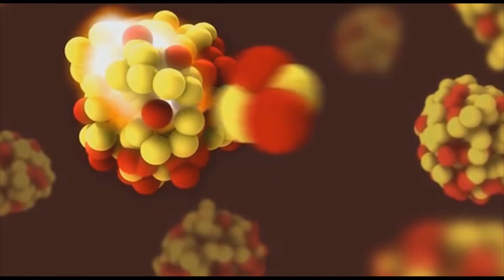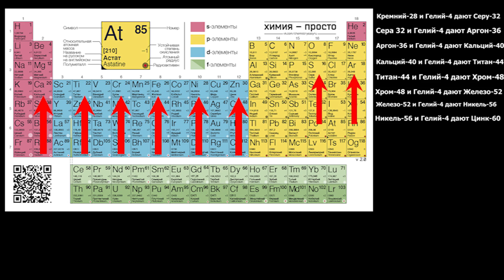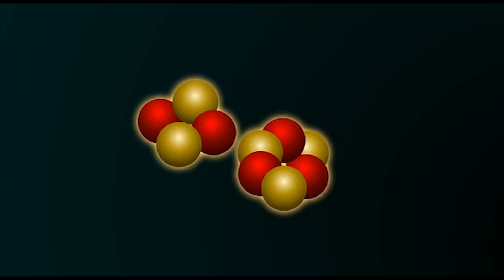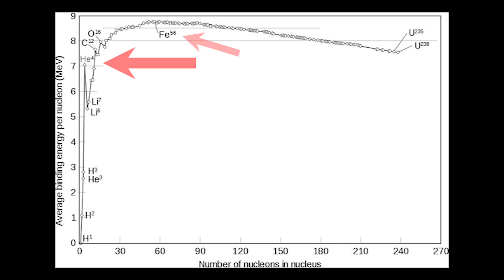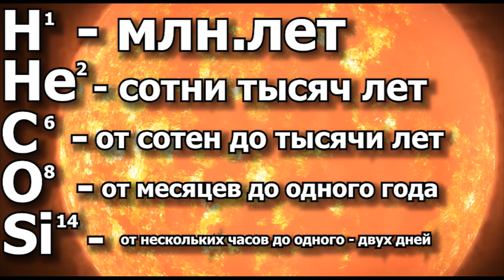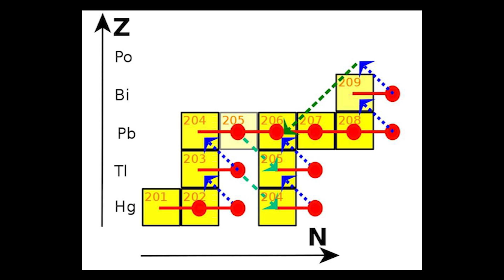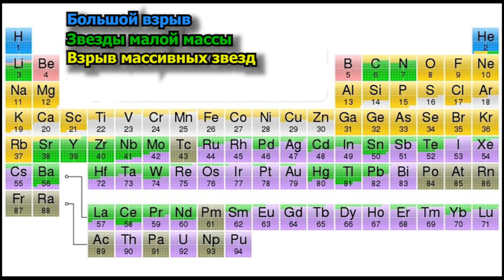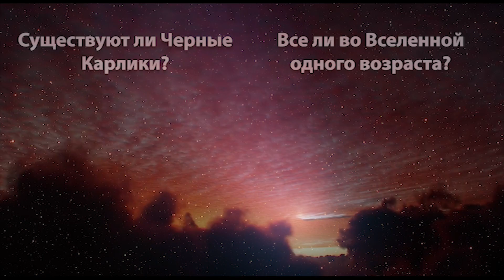Как звезды синтезируют элементы тяжелее железа? Химические элементы звезд.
Химические элементы Звезд. Как звезды делают синтез? Почему звезды сжимаются ? Могут ли обычные звёзды синтезировать элементы тяжелее железа ? Какие элементы могут синтезировать звезды? Термоядерный синтез звезд.  Что такое термоядерный синтез звезды? Термоядерный синтез в звездах. Синтез из водорода, гелия , кремния, кислорода, углерода. Синтез обычных звезд. Синтез массивных звезд. Сверхновые звезды.

Взглянув на периодическую таблицу  Менделеева, где более 90 элементов, вы можете встретить естественным образом в природе, но из всех этих элементов наиболее стабильным является железо.  Дело в том, что синтезируя из более лёгких элементов более тяжёлые, и постепенно приближаясь к железу, вы получаете энергию; то же самое произойдёт, если вы будете расщеплять более тяжёлые элементы. Железо представляет собой наиболее стабильную конфигурацию из протонов и нейтронов среди всех пока открытых атомных ядер.  И хотя это всего 26-й элемент, он представляет итоговый этап большей части реакций синтеза даже в самых крупных звёздах. Так решила Вселенная. Но так ли это на самом деле? Давайте попробуем сегодня в этом разобраться! Появляются ли в обычных звёздах элементы тяжелее железа, несмотря на то, что такой процесс поглощает больше энергии, чем выдаёт. Более того, именно после сегодняшнего видео, вы скорее всего уже будите знать, как появилось большинство элементов во Вселенной! И вряд ли будите равнодушно смотреть на эту таблицу! В этом видео мы разберем все источники энергии внутри звезд, от звезд малой массы до самых массивных звезд вселенной.  (сверхновая, гиперновая звезда) Более того, мы раскроем что такое термоядерная реакция, как происходит синтез в конкретных звездах от Солнце до Бетельгейзе. Вы будите знать как происходят все химические реакции внутри звезд, а что еще интереснее, вы узнаете как появились элементы во Вселенной! Поэтому обязательно смотри это выпуск, в описании что то рассказывать бессмысленно , ведь химия звезд очень интересна, как и весь космос!

Для создания видео использовались программы :
-Adobe Adobe After Effects CC 2018